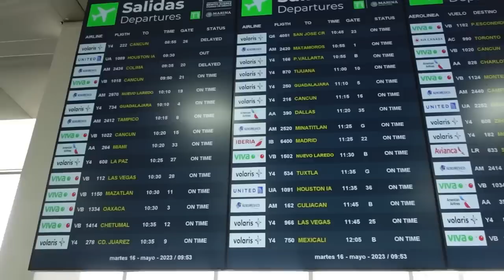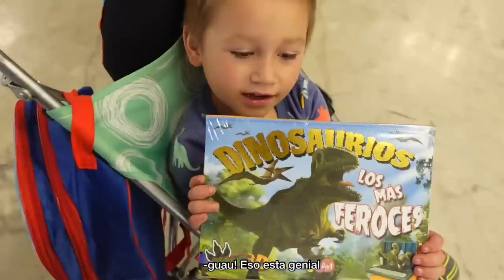Traveling to the US to Visit Family - Part 2 - Flying from Mexico City to Las Vegas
Here is part 2 of our travel from our pueblo in Puebla Mexico where we live to the US to visit family. We flew with Volaris for the first time direct from Mexico City to Las Vegas. Enjoy and drop your questions below!